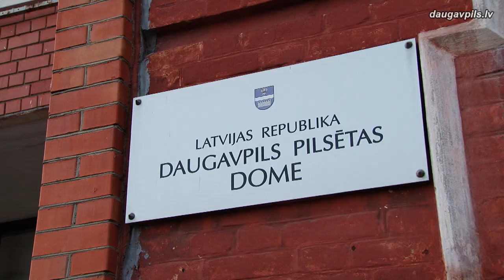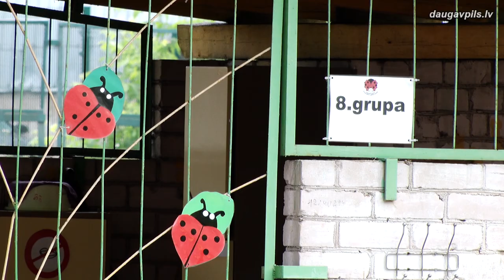Drīzumā bērnus varēs reģistrēt bērnudārzam arī elektroniski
27.maijā Domes sēdē deputāti akceptēja grozījumus Daugavpils pilsētas domes 2011.gada 22.jūnija saistošajos noteikumos Nr.19 “Bērnu reģistrācijas, uzņemšanas, atskaitīšanas kārtība un diennakts režīma pakalpojuma
sniegšanas kārtība Daugavpils pilsētas pirmsskolas izglītības iestādēs”, kas turpmāk ļaus reģistrēt bērnu pirmsskolas izglītības iestādē arī elektroniski. Paredzams, ka šāda iespēja vecākiem būs sākot ar jauno mācību gadu.